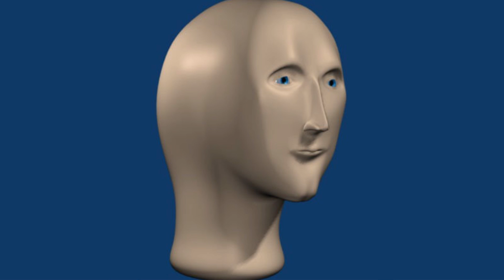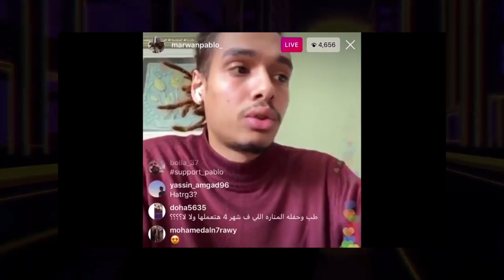مروان بابلو وازي مفهمناش الغلاف لما نزلت ف 5 نقط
ف الفيديو ده هنشرح ازاي الغلاف كانت بتحكي عن اعتزال بابلو...